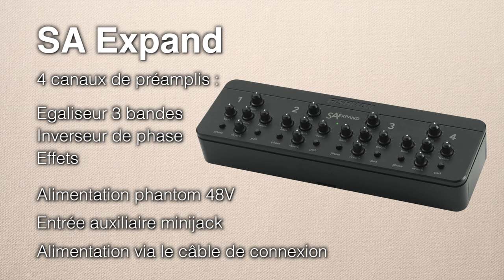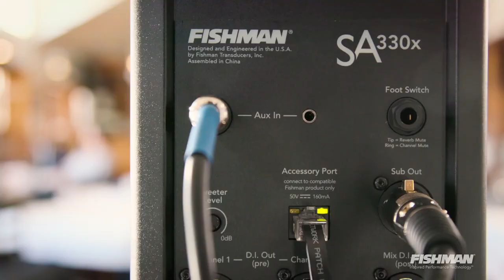Présentation du sytème de sonorisation FISHMAN SA330X (vidéo de la boite noire)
Le nouveau système audio SA de Fishman constitue la solution parfaite pour une sonorisation de haute qualité, proposée dans une configuration portable, puissante et facile à programmer.

A l'enceinte amplifiée deux voies SA330x, vous pouvez ajouter un caisson de basse SA Sub et un expandeur/mixette de 4 canaux SA Expand.

FISHMAN - PRO-AMP-SL2

- Sono portable de type line array biamplifiée
- 6 h.p. de 4" + tweeter 1" néodymium
- 2 canaux micro/instrument avec entrées combo jack/XLR
- 4 réverbes intégrées
- Système antifeedback et filtre notch
- Sorties : D.I. XLR +  subwoofer
- Entrée auxiliaire
- Stand et housse de transport inclus
- Poids & dimensions : 12,5 kg - 140 x 170 x 1052 mm